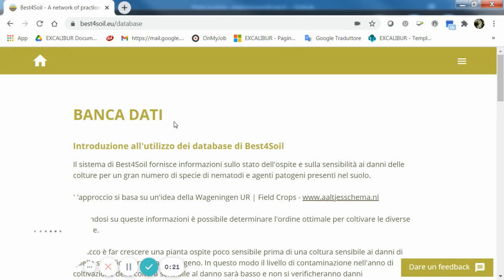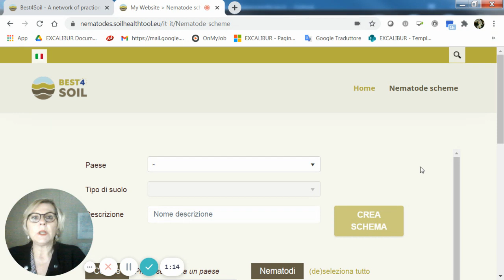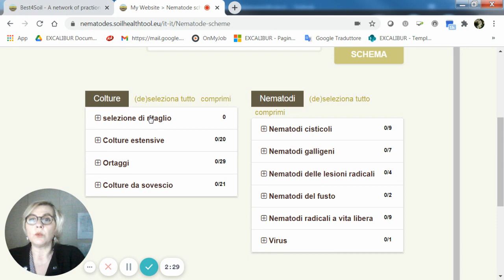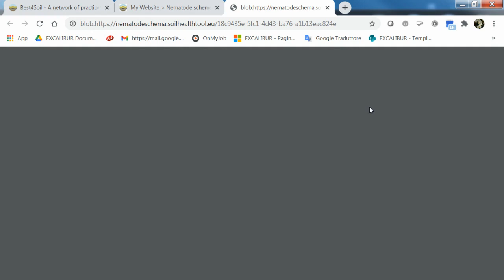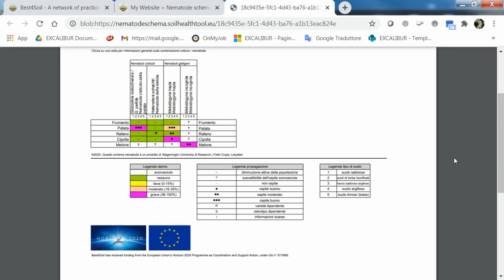Use of Best4soil databases: A local exa... — Italy / Dr. Maria Grazia Tommasini / Best4Soil Workshop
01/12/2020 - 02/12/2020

"Διαδικτυακό εργαστήρι: Για πιο υγιή εδάφη και καλύτερες σοδειές"

"Atelier en ligne: "Meilleures pratiques pour la santé des sols en europe."

"Workshop Online: Per suoli più sani e raccolti migliori"

Best4Soil has received funding from the European Union’s Horizon 2020 Programme as Coordination and Support Action, under GA n° 817696